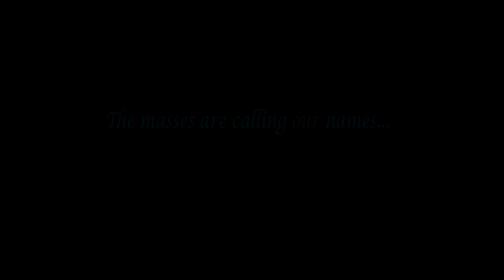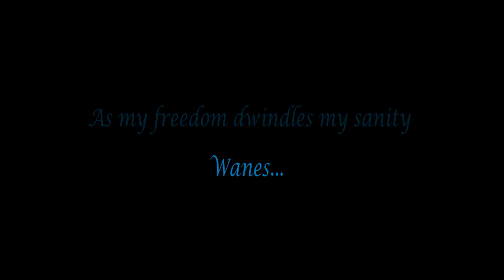Final Escape (Hyped Up) - Friday Night Funkin': Vs. Sonic.exe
CREDIT ME IF YOU USE THIS IN ANY WAY

BPM: 195
Character(s): Xenophanes, Fatal Error, Lord X
Source(s):

!!!ᴀʟɢᴏʀɪᴛʜᴍ ꜱᴛᴜꜰꜰ ʙᴇʟᴏᴡ, ɪɢɴᴏʀᴇ!!!
I proudly present my version of the FNF Final Escape Teaser the original was composed by MarStarBro. This song features well-known characters from the Sonic.exe FNF mod, such as Xenophanes from Triple Trouble, You Can't Run, and Too Slow. Lord X from Cycles and Execution by UpTaunt ft. Vania, and Fatal Error from Fatality by Saster